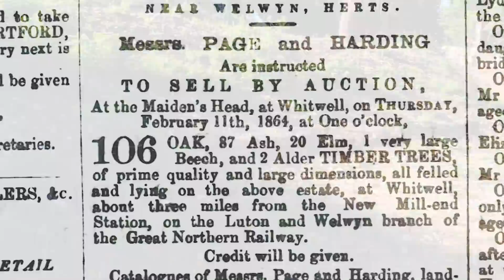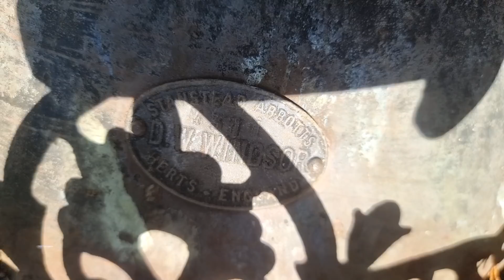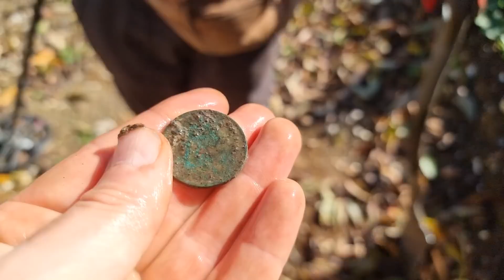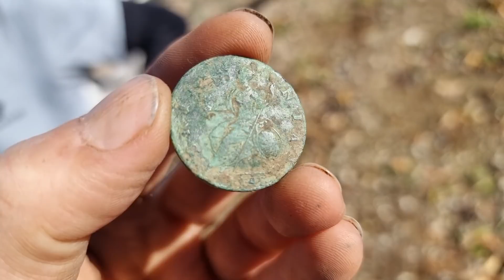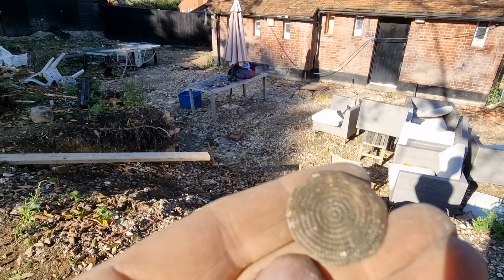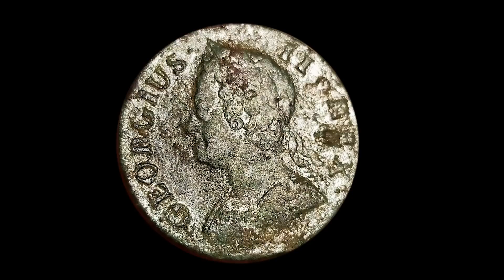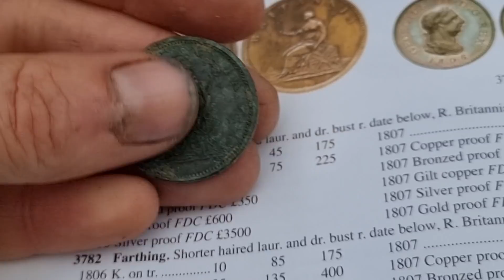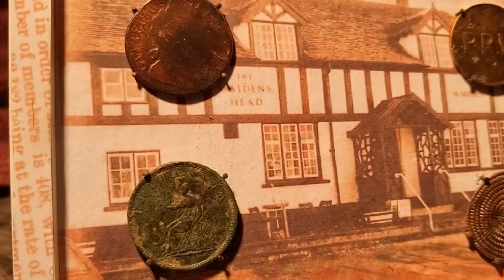ABANDONED PUB Treasure Hunt! 300 year-old coin found!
Alright Mudlovers! I was invites to search the land surrounding this old 18th Century pub! See what wonders we found!